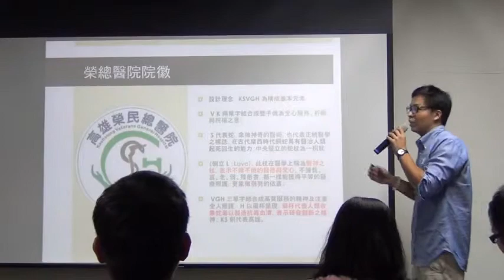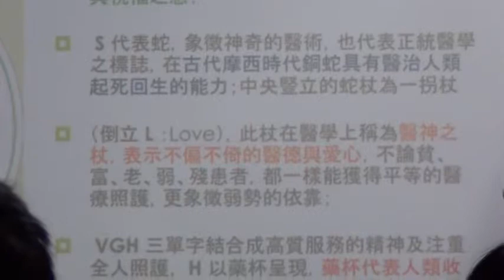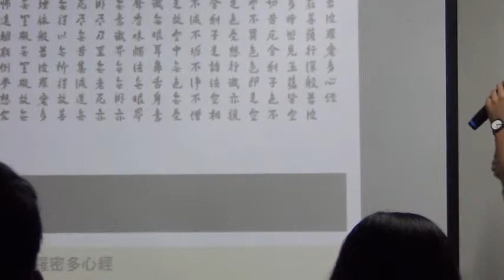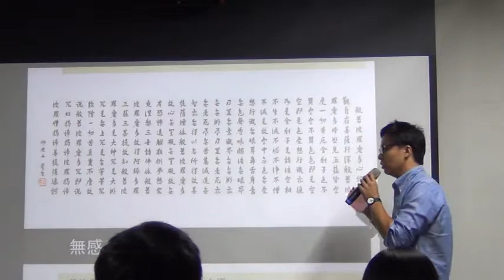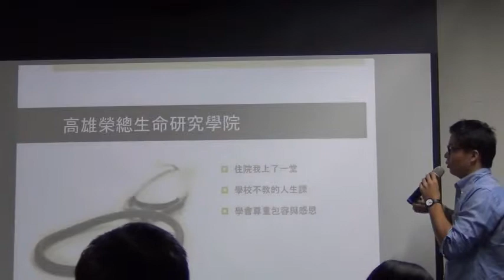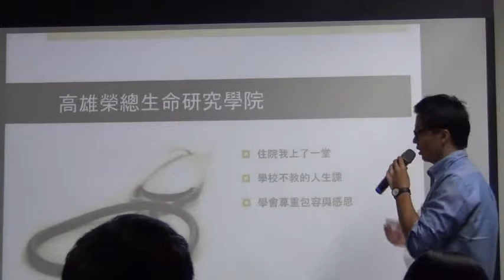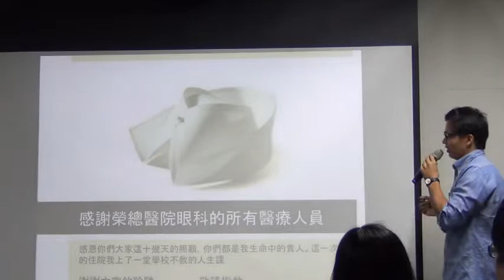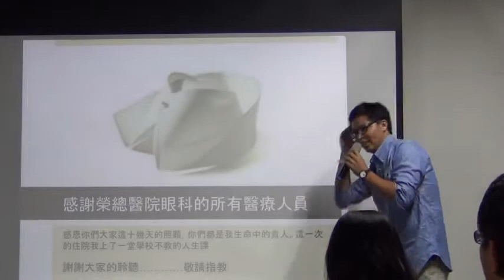交點高雄Vol.4 - 袁乾鑫 - 榮總的醫療